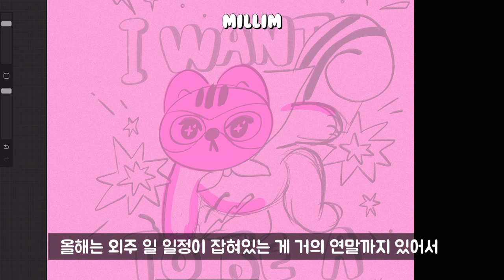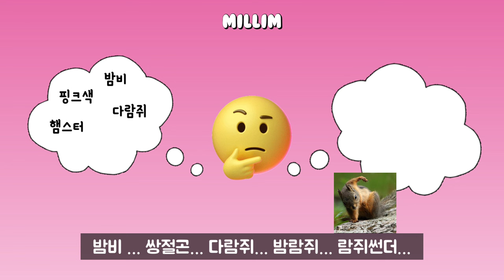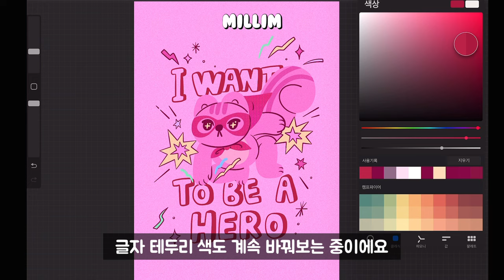아트워크 l ART WORK l 덕질은 영감에 도움이 된다.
해당 영상은 수익 창출을 하지 않습니다.
▪️링크 모음
아이패드 프로 3세대 Ipad pro 3rd
드로잉 어플 - 프로크리에이트 (Procreate)

🎵배경음악 - 영상 편집앱 'VLLO'
01. Dreamer
02. Sweet Night
03. Special Gift